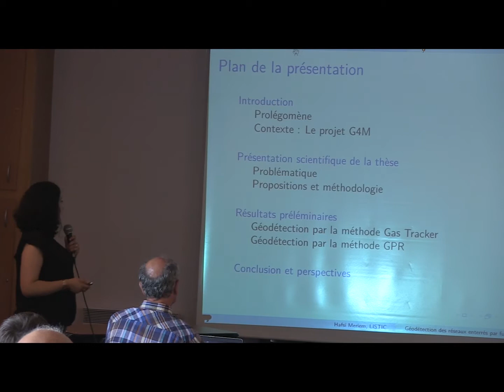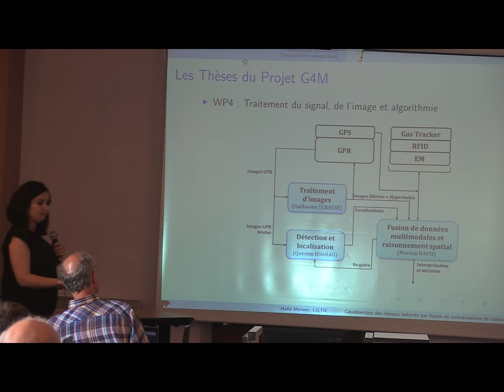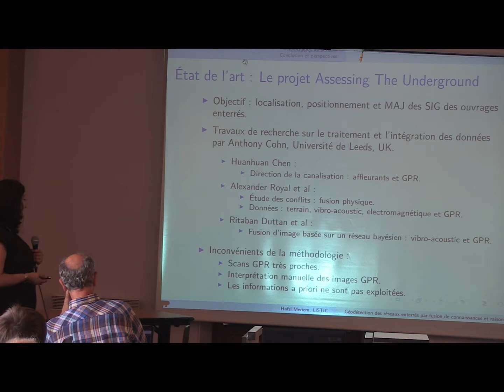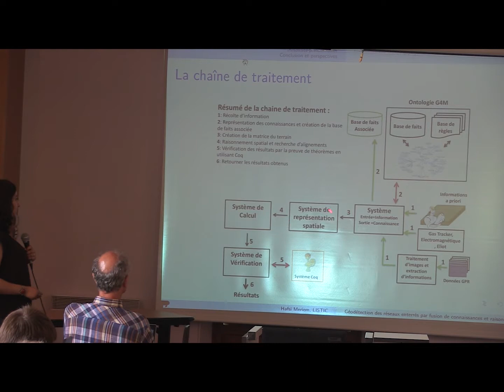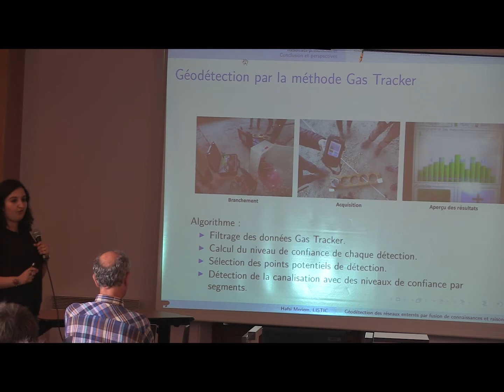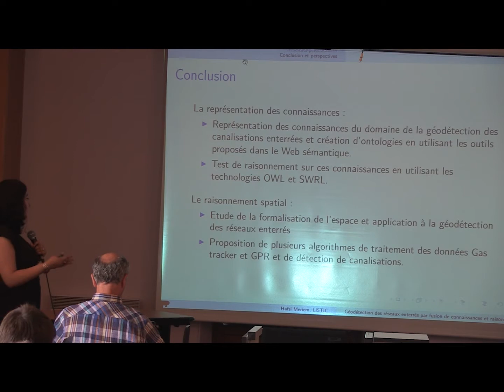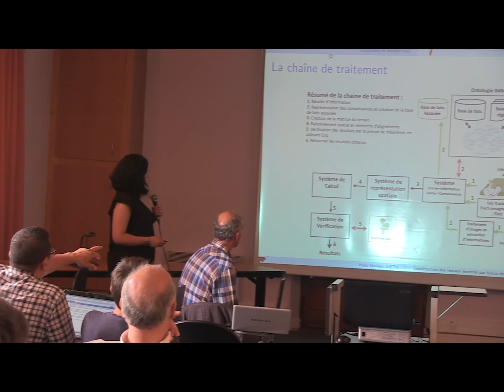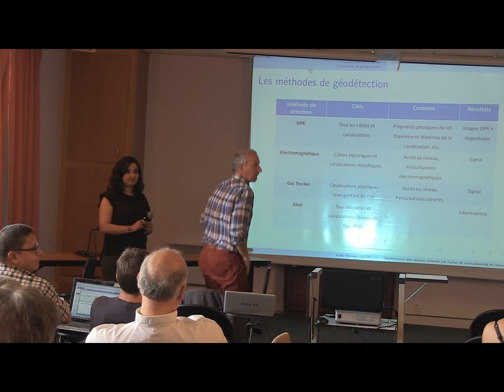2016 LISTIC : Géodétection de réseaux enterrés - fusion, connaissances | Meriem Hafsi (Fr)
Présentation de Meriem Hafsi au séminaire au vert du LISTIC, le 12 juillet 2016